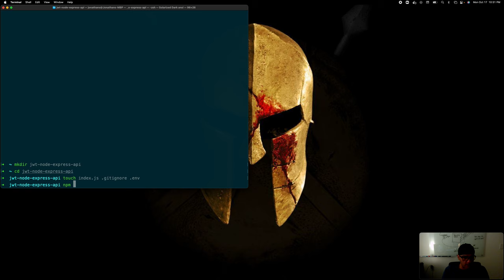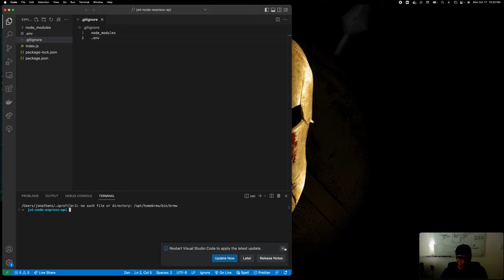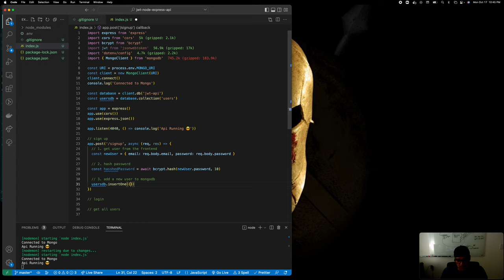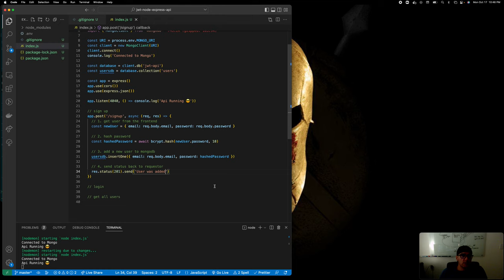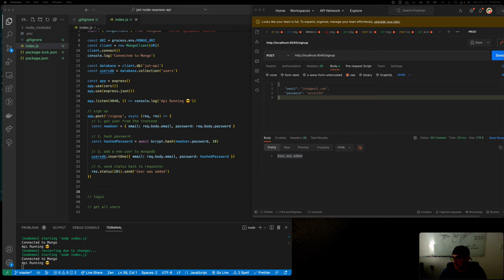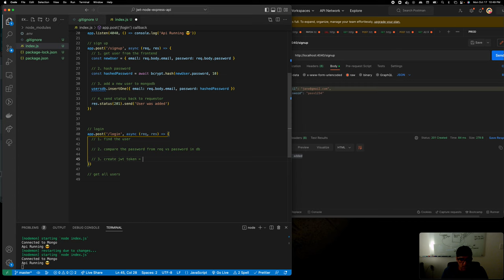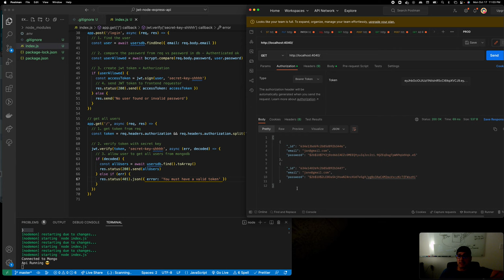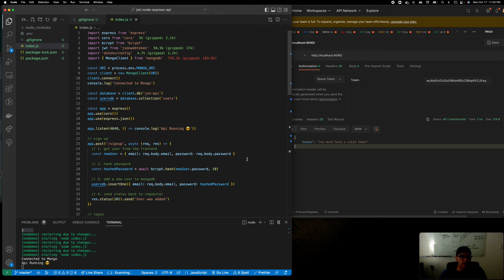JWT token with Password Hashing in Node Express Mongo API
How to create a simple API hashing your users passwords, creating and verifying JWT token